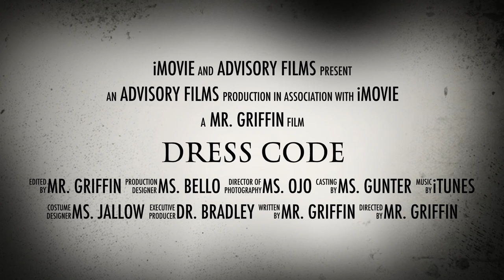DRESS CODE: Banneker HS Trailer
All across Atlanta, schools have moved to requiring their students to wear uniforms. However, here at Banneker we want our students to express themselves. What better way to do that than through style? As of late students are taken this privilege for granted and are disobeying the dress code. Check out the trailer to our highly anticipated film; DRESS CODE.